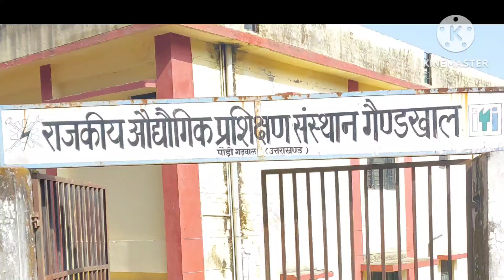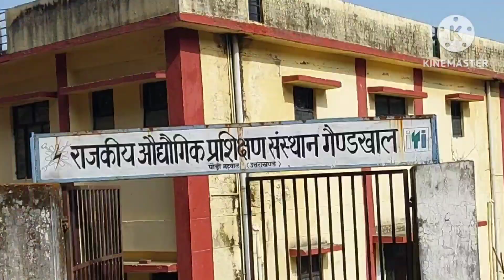मेरा नया संस्थान , राजकीय औद्योगिक प्रशिक्षण संस्थान गैण्डखाल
OTHER CHANNELS

@UCD VSSTIGE CLUB
@SKILL FOR JOB
@BHAKTI SHORTS